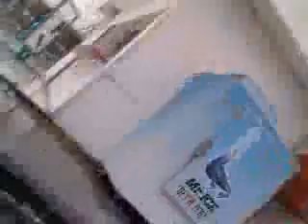0428111703.3g2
ים המלח ליאונרדו פלאזה the most extensive personal video blog channel on YouTube avi rosen ephemeral8